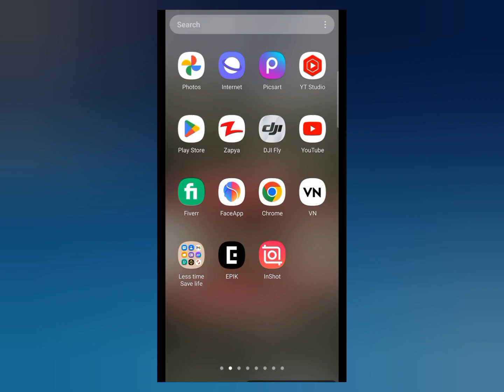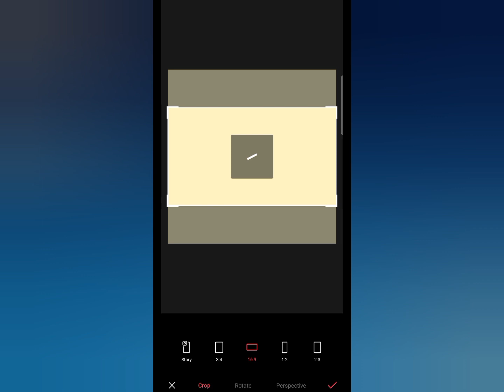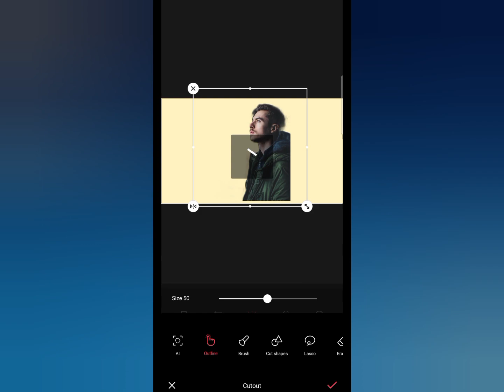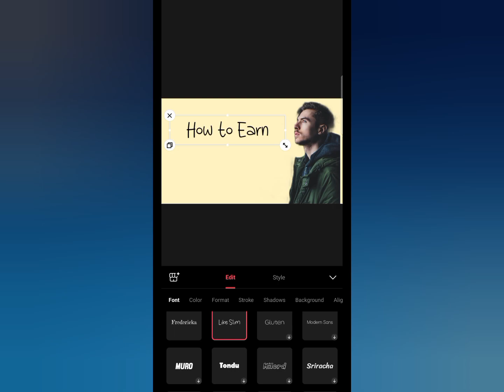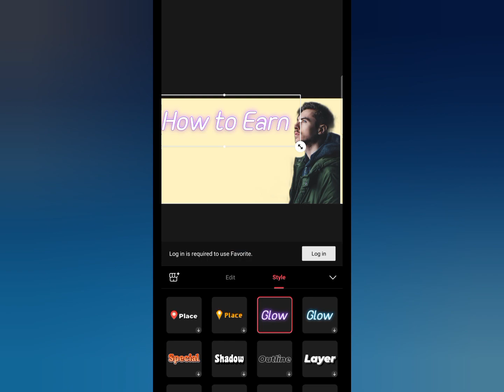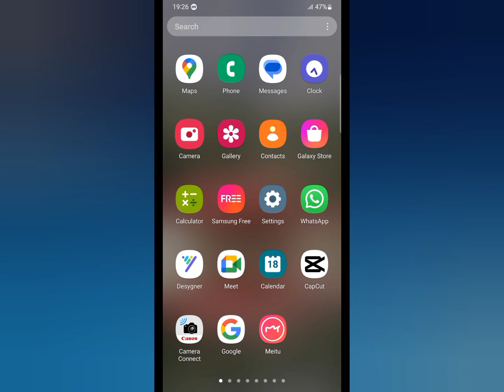Youtube Thumbnail Editing Complete Urdu Tutorial || EPIK App se Mobile me Yt Thumbnails Kaise Banaye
Youtube Thumbnails Edit Full Tutorial || Youtube k lia Mobile me Thumbnails Kise Banaye